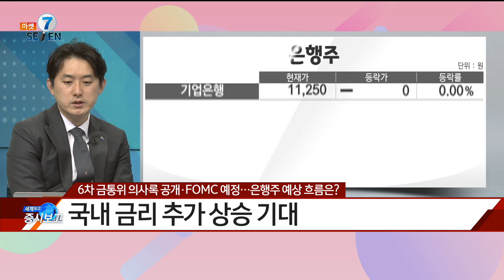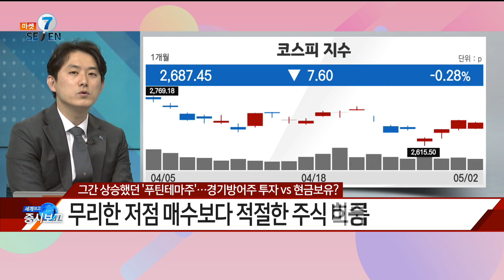[마켓SE7EN] 우리은행 614억 횡령, 은행보안…이대로 괜찮나 /인수위 尹정부 국정과제 발표, "관광산업 일으킬 것" /푸틴,전승절에 '전면전' 선언할 수도…지정학적 리스크↑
[마켓SE7EN] 우리은행 614억 횡령사건, 은행보안…이대로 괜찮나 / 인수위 尹정부 국정과제 발표, "관광산업 일으킬 것" / 푸틴, 9일 전승절에 '전면전' 선언할 수도…지정학적 리스크↑ - 유창희 / 유스탁 대표 / 매일경제TV